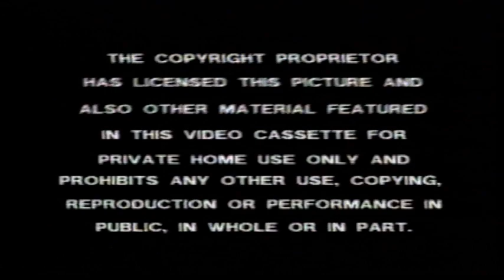UK Rental VHS Trailer Reel: The Babysitters (1995 Medusa Pictures/20:20 Vision)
Opening to the rental VHS of the Peter & David Paul are The Barbarian Brothers Live Action Family Comedy Adventure Film From 1994

OPENING:
Medusa Pictures Logo
Warning
Rent-A-Kid Trailer
First Independent Ident
The Flintstones: Hollyrock A-Bye-Baby Trailer
Little Big League Trailer
3 Ninjas Kick Back Trailer
Nell Trailer
BBFC PG Card
Global Pictures Ident